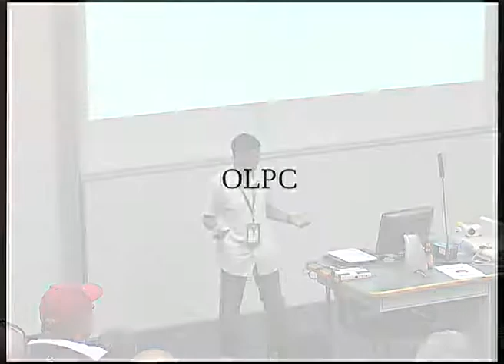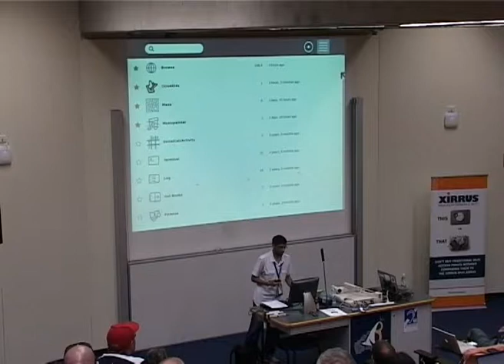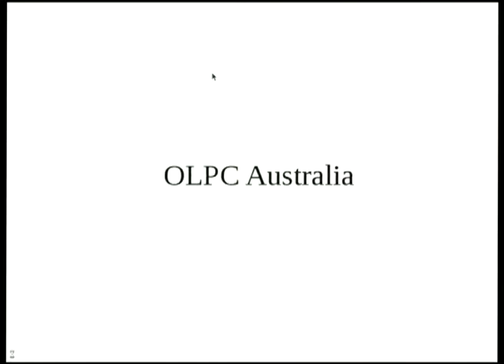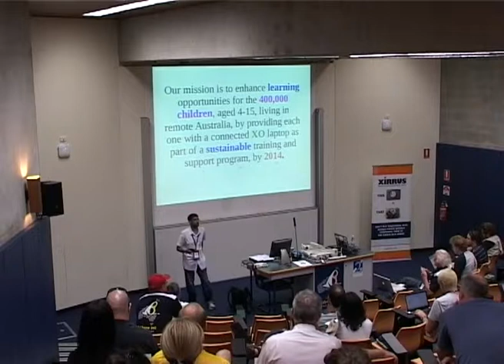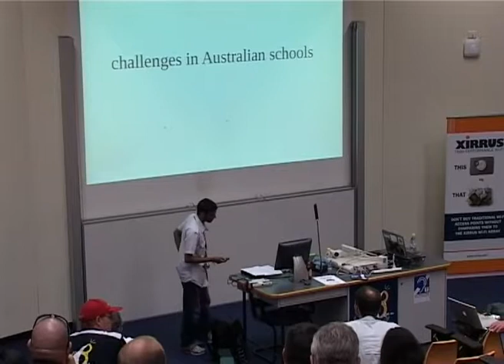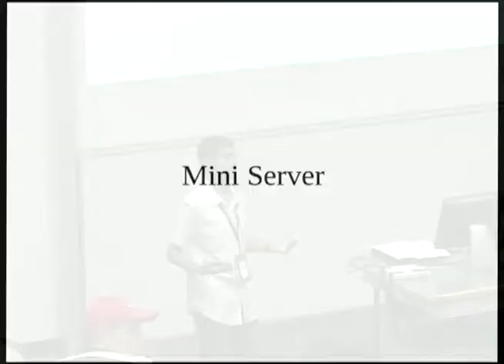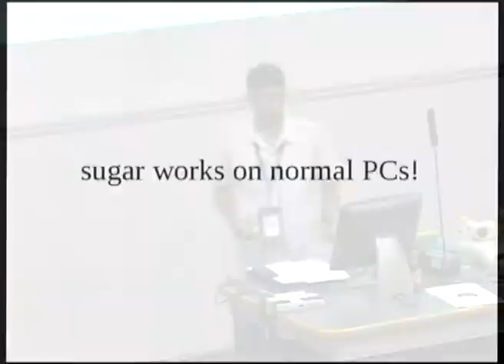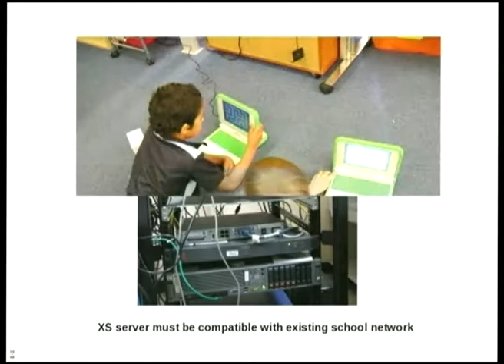Enabling Connections to Opportunity: OLPC Australia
Presenter(s): Sridhar Dhanapalan

Secondary speaker: Ian Cunningham

Australia is officially a developed country, but that status hides inequities that exist within. In particular, children in remote Australia typically have far fewer opportunities for education and communication than their counterparts in metropolitan regions. Recognising that their situation is not dissimilar to those seen in the developing world, One Laptop per Child Australia was founded.

The mission is ambitious: to enhance learning opportunities for the 400,000 children, aged 4-15, living in remote Australia, by 2014. OLPC Australia are on track to replicate success stories such as Uruguay to have a comprehensive educational programme out to each and every one of these children.

The centrepiece is a learning device, known as the XO. Through leveraging FLOSS, the XO provides unparalleled connectivity and opportunities for children to learn.

Underpinning the project are seven core principles. The gestalt of these principles form an important foundation to the educational goals of the project. The fifth principle, Free and Open Source, will be discussed in practical context of the Australian circumstance.

Australia presents some interesting challenges that are less common in the environments that the XO was originally designed for. On one hand, we have a vast, geographically isolated continent, sparsely populated with some of the most ancient cultures in the world. On the other, there is modern technology and Western-style governance.

This talk will present how OLPC Australia have been innovative and responsive to meet the Australian situation. Some examples include:

 * the worldâs first deployment of the new XO-1.5 models
 * a streamlined version of the XS School Server
 * an economical and practical racking and charging station for XOs

It will discuss how the use of technology underpins a holistic educational programme, and how OLPC Australia works with departments of education, schools and communities to build a sustainable operation.

If you have ever wanted a way use your technical skills to benefit those most in need, this is the talk for you. Education is a key vehicle for closing the gap for the peoples in remote Australia. As a FLOSS project, your contributions also benefit those abroad.